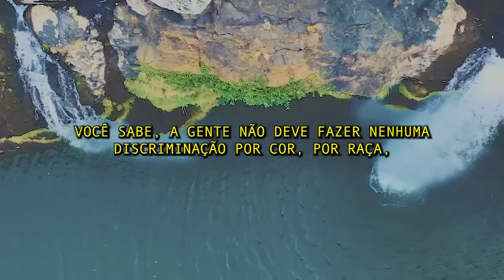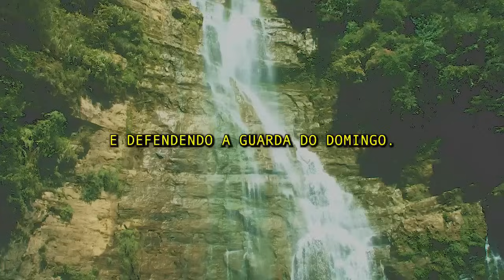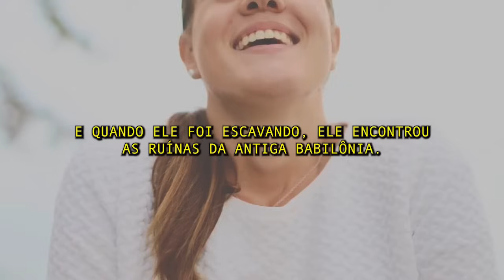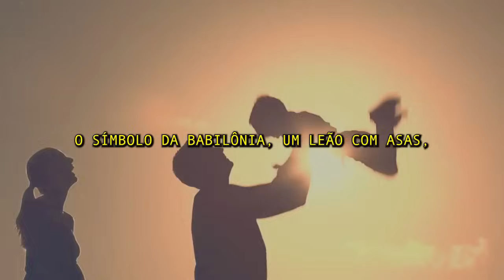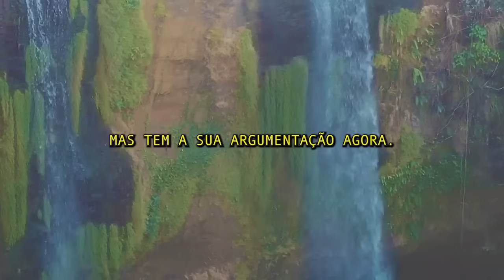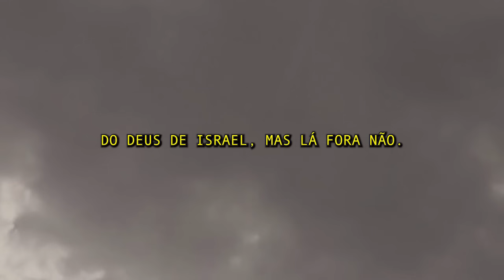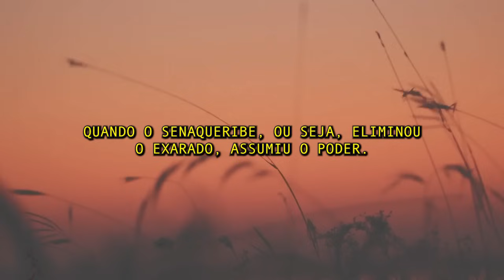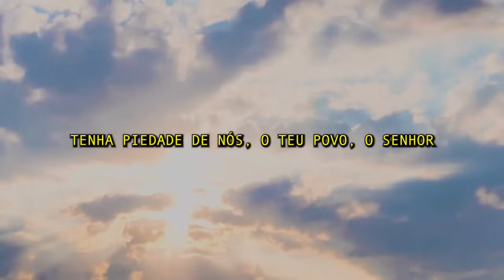Sermão de Rodrigo Silva | COMO SUPERAR UMA VIDA DE PECADO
O pastor e arqueólogo Rodrigo Silva traz um rico sermão sobre os segredos da Bíblia. Ele, com grande sabedoria, ensina como podemos superar uma vida de pecado em uma sociedade corrompida por esse mal. Não deixe esse mundo te dominar. Assista este vídeo de Rodrigo Silva e veja como.

Este é um sermão antigo do pastor e arqueólogo Rodrigo Silva. Para vídeos mais recentes e novidades acesse